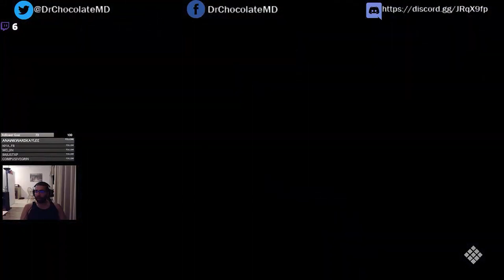Found Footage - Stream Archive: Code Vein - 1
Originally streamed sometime in 2019!

A disclaimer: Watching these back, seeing how my humour and mannerisms were when I first started, in comparison to who I am now~~ I have no clue why anybody watched me lmao. I annoy and cringe at myself with these, but they're good for the history of the channel, and being able to look back and see JUST how far I've come and who I've become!

We do have a small Discord for the community. Plenty of gaming discussions and many more. Future community nights will be planned! Please be respectful of the rules if you plan to join. :)

I'm on the socials!
Personal Twitter (Retired Twitter, Deleting soon)